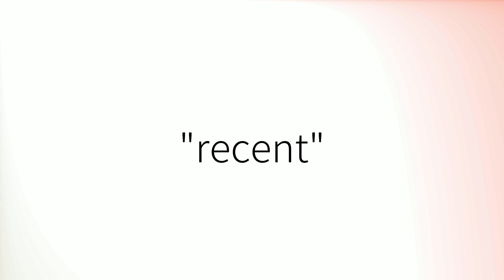How to pronounce 'Recent' in British English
How to pronounce 'Recent'.